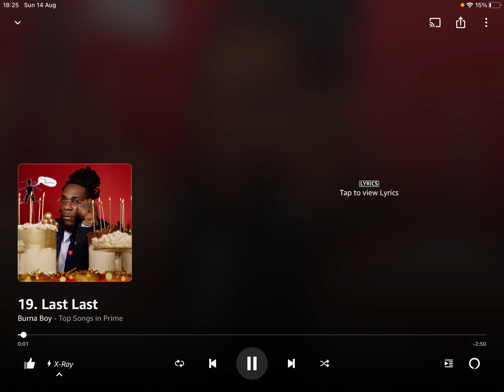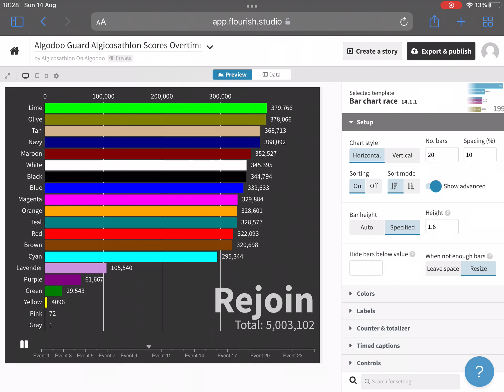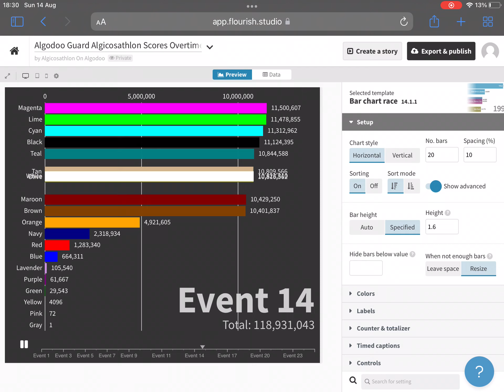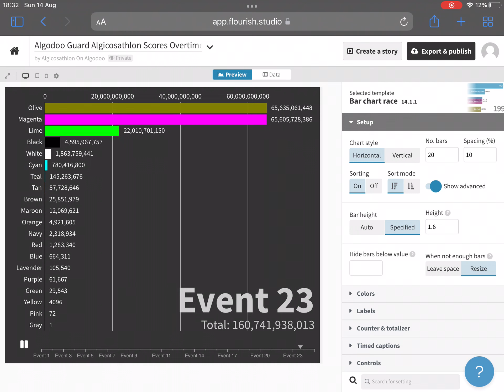Algodoo Guard Algicosathlon Scores Overtime